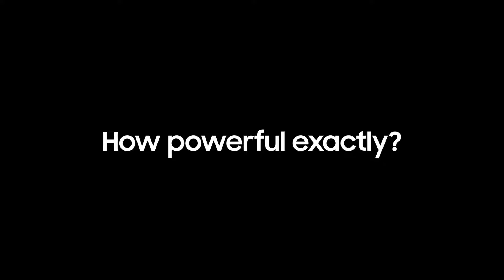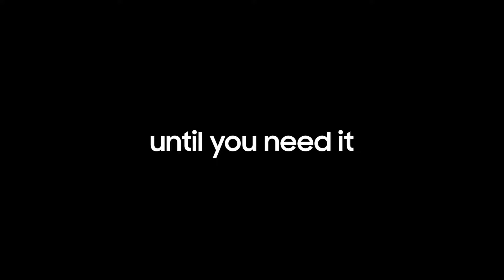Samsung Galaxy Note 9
subscri this channel and let's go & more